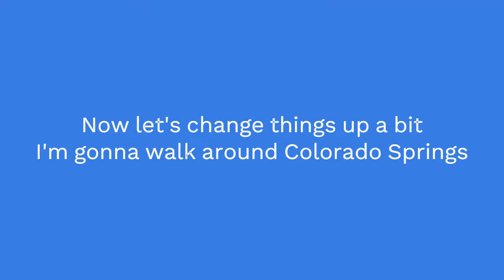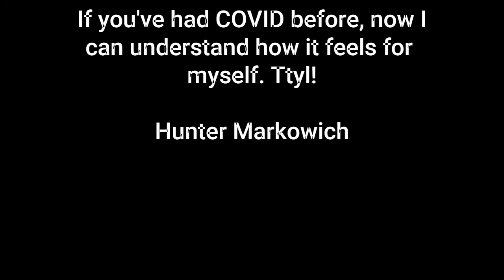Colorado College, First Week of Class & My COVID Isolation Experience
My first week of class at Colorado College, as well as my experiences with having COVID-19.

I go to a random women's soccer game at CC, tour the area for a little bit, and also go on a class field trip to Fort Garland, about 3 hours southwest of CC.